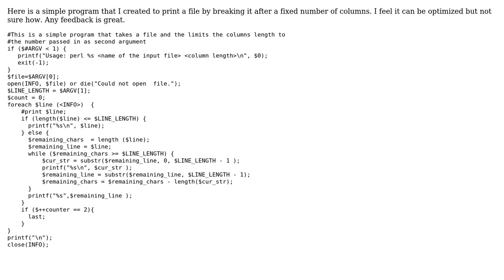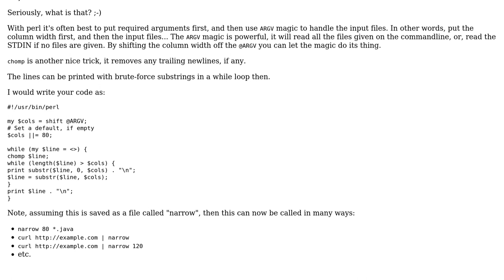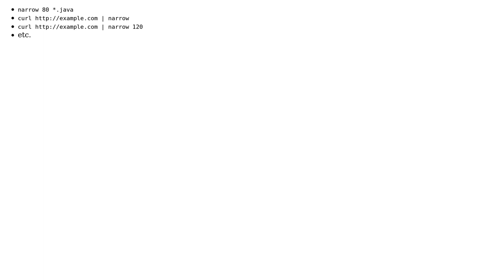Code Review: Perl code that breaks a line after fixed number of columns (3 Solutions!!)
Code Review: Perl code that breaks a line after fixed number of columns

With thanks & praise to God, and with thanks to the many people who have made this project possible! | Content (except music & images) licensed under CC BY-SA | Music | Images & others | With thanks to user vnp user rolfl user randominstanceOfLivingThing user mpapec and the Stack Exchange Network Trademarks are property of their respective owners. You are responsible for your own actions.